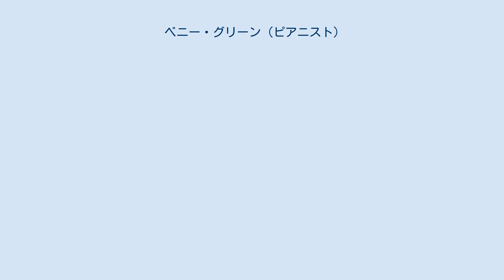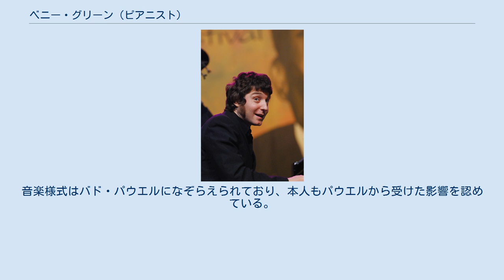ベニー・グリーン (ピアニスト)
ジャズ・メッセンジャーズ
ベニー・グリーン（Benny Green、1963年4月4日 - 、ニューヨーク・シティ生）は、ハード・バップ・ジャズのピアニスト。
アート・ブレイキー率いるジャズ・メッセンジャーズの一員でもあった。
 カリフォルニア州のバークリーに育ち、7歳からクラシックのピアノ曲を学んだ。
父親がジャズのサクソフォン奏者だったため、早い年代からジャズに関心を示している。
フェイ・キャロルに才能を見出されて、十代にしてエディ・ヘンダーソンのクインテットに参加した。
ハイスクールを卒業するとサンフランシスコに過ごすが、職業音楽家としての成功は、ニューヨークに里帰りしてから果たした。
1983年4月にベティ・カーターのバンドに入団するが、1991年からは自身のトリオを結成している。
 ほとんどのアルバムをブルーノートやテラークから発表してきたが、オランダのレーベル、クリス・クロス・ジャズへも録音を行っている。
音楽様式はバド・パウエルになぞらえられており、本人もパウエルから受けた影響を認めている。
 日本やアジアとの関わりは、2004年4月にリリースされたウンサン（Woong san）のファースト・アルバム『イントロデューシング・ウンサン』(2003年12月リリース 韓国盤『Love Letters』)、2006年9月にリリースされた深津純子のアルバム『ジャズン・フルート』、2010年5月にリリースされた杉山千絵のファースト・アルバム『杉山千絵 meets ベニー・グリーン』があげられる。
 ^ Allmusic